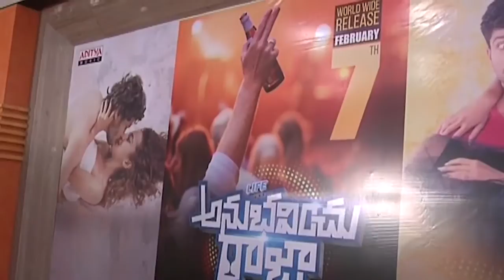Life Anubhavinchu Raja Movie Press Meet | Sravani | Shruti Shetty | 2020 Telugu New Released Movies